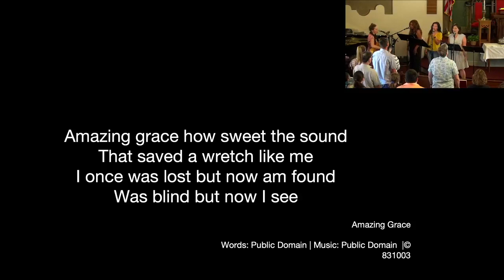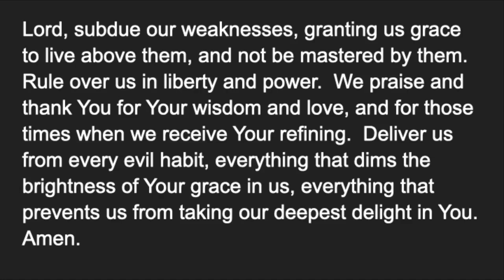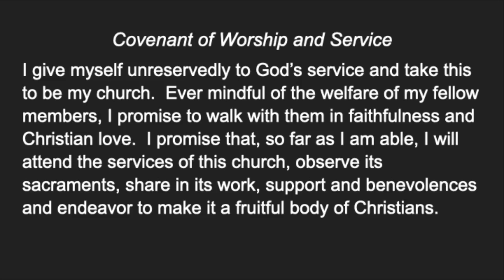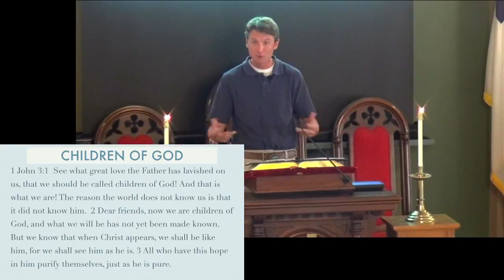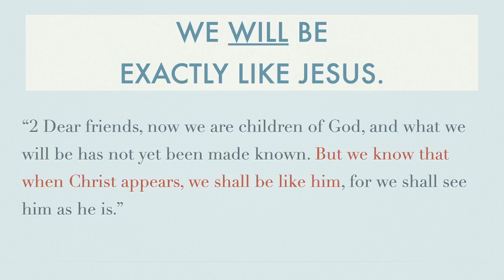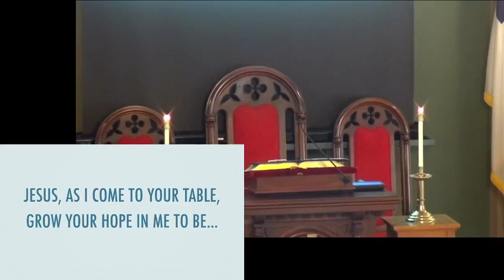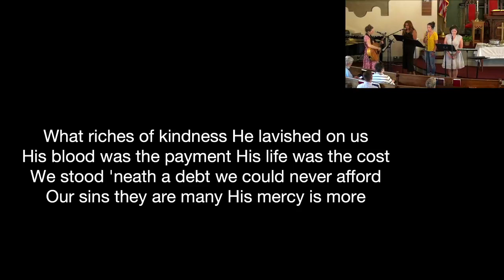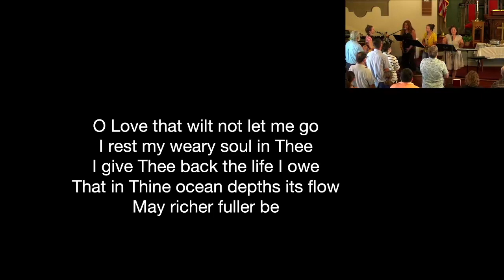JCC Sunday Service June 6, 2021